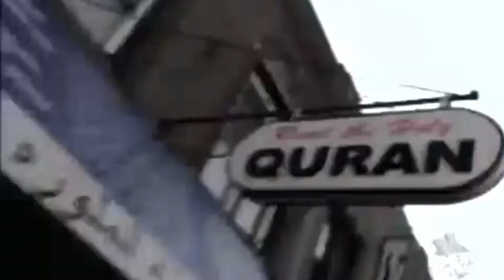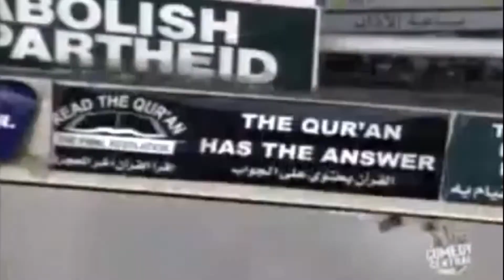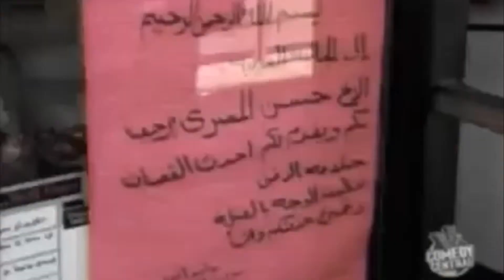014 Nick Di Paolo - I Come In Peace Muslims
2019 Remaster of Tough Crowd w/ Colin Quinn & guest Nick Di Paolo having productive dialog w/ Muslims in NYC.